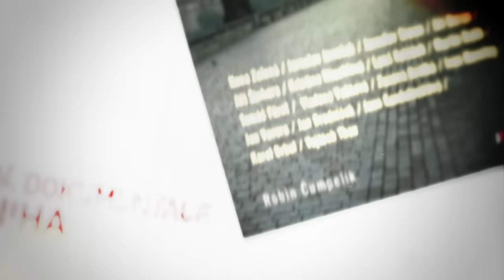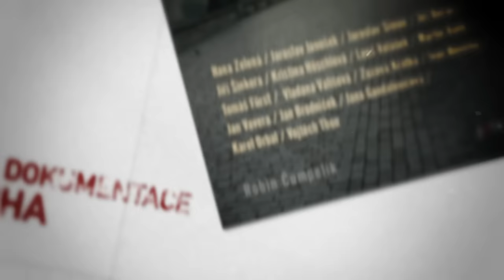Prodej a obchod s dětmi v České republice | Alena Maršálková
Jaký je vliv na media? Jak se medializují kauzy? Proč se televizím platí za to, co se nevysílá? Jak odhalila obchod s dětmi? Jak spolupracovala s Policií ČR? Jak matka prodala vlastní dítě? Jak pracují novináři? Jak pracovala v Občanské judo? Jak pohlíží na investigativní novinařinu? Jaké prožívala kauzy? Jaké má zkušenosti z politiky na vlastní oči? Co se děje ve společnosti? Proč se z nás stávají digitální otroci? Jaký je stav veřejnoprávních médií? Jaký je kodex České televize? Proč se kodex ČT nedodržuje? Jak se musí změnit mediální rady? Jak dnes natáčejí reportáže? Jak je provázána ekonomika, media a politika? Jak se v době covidové době pracovalo s daty? Jak se pracuje se strachem? 🙏 Podpořte rozhovory, živé vysílání a rozvoj natáčení v regionech. Číslo účtu: 12122128/2010. Další videa a rozhovory již brzo.

Natočeno  únor 2023 💫🇨🇿 Podpořte přípravu rozhovorů a diskuze na téma "vize z krize" nebo se staňte členem Inovace Republiky. Rádi bychom více natáčeli v regionech inspirace, příběhy a veřejné akce ve stylu moderovaného dialogu ke stále více polarizované společnosti. Číslo transparentního účtu: 12122128/2010. Do poznámky napište “DAR”.

00:00 05:25 Jakou má novinářskou praxi?
05:25 11:10 Jak odhalila obchod s dětmi?
11:10 13:04 Jak pracovala v televizích?
13:04 14:54 Jak byla v politice na vlastní oči?
14:54 17:00 Jakým způsobem dělat hygienu?
17:00 21:38 Jaký je úpadek společnosti?
21:38 27:45 Jaký je stav veřejnoprávních médií?
27:45 33:21 Jakým způsobem fungují mediální rady?
33:21 41:08 Jak fungují media a novináři?
41:08 45:40 Jak prožívala první část covidové období?
45:40 47:22 Jaká jsou podezření na nežádoucí účinky?
47:22 50:14 Jak se pracovalo s čísly se strachem?
50:14 56:02 Jak by měla proběhnout reflexe?
56:02 01:03:12 Jaká situace ji nejvíce překvapila?